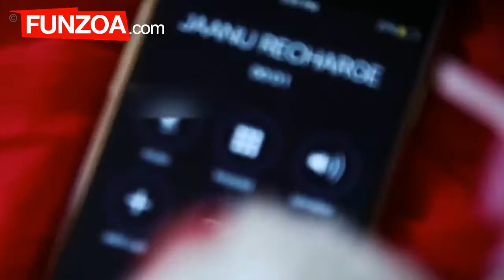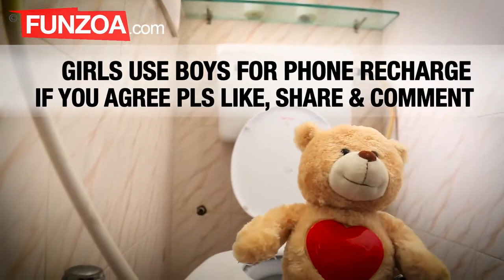Janu Recharge Kar Do | Funny Girl Boy Conversation 01